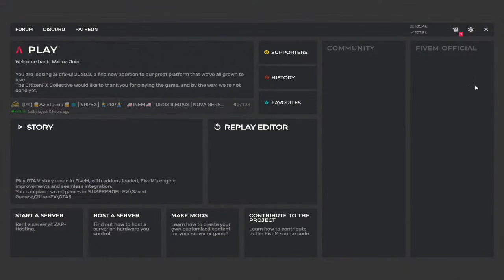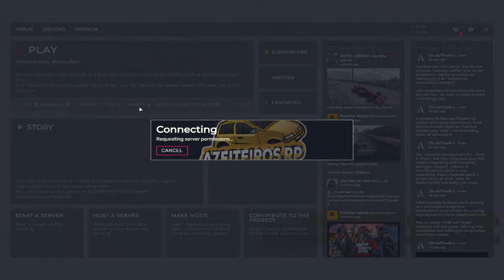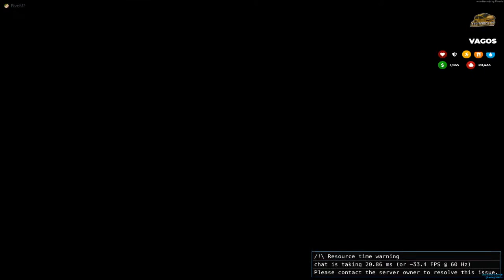João Pimenta - AzeiteirosRP | Vago #7